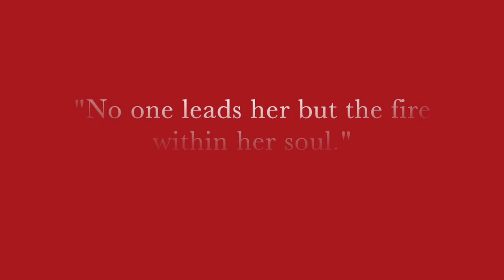From the world to freedom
I'm Sufia,
French artist and traveller, singer and sound therapist.
Today I'm introducing you one of my paintings,
Oil on canvas, 100x70 cm, 2018

Painting, Music and Text by Sufia
(composition attributed to Gilles Binchois).